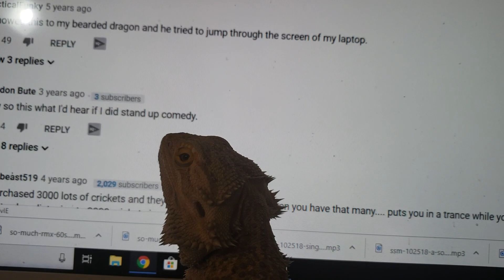puff watches youtube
CMW Color Blending System

Klara Markova

Acrylico Paint Pens